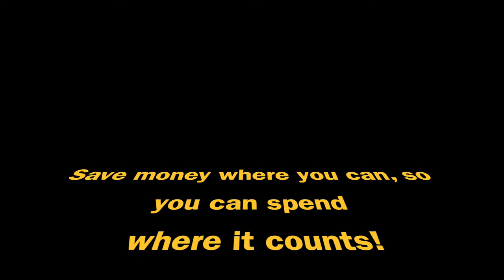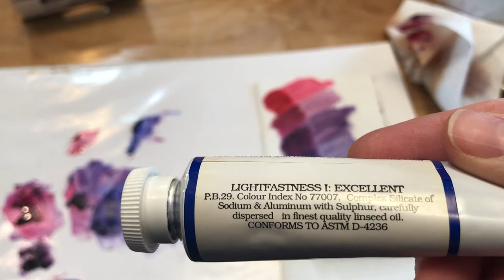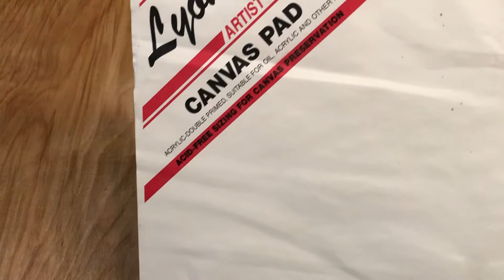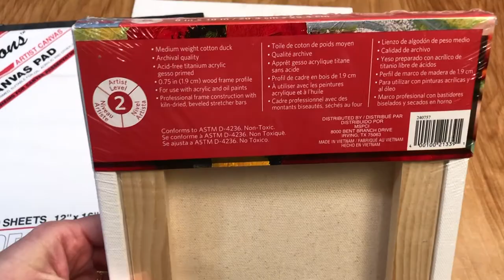Basic Oil Painting Supplies for Beginners (also Acrylic) - Color Theory for Painters, Episode 3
In this video I talk about the basic tools and supplies you will need to get started painting in either oils (or acrylics).  My goal is to make learning to paint as affordable as possible without compromising quality where it counts.  If you have no painting supplies, but would like to get started, or you want to complete the Color Theory exercises and projects along with Casey and I, these are the materials will want to gather before painting along with us in the next episode.

This is the third video in an educational series about Color Theory. These mini-lessons are meant for those just beginning their art journey. I used to teach art in an elementary school, and while these videos are geared for adults, I still believe in teaching art using everyday English. I will explain art terms as we go. We will build our knowledge of color bit by bit until we reach our end goal--to be able to use color effectively in paintings.

SUPPLY LIST:

PAINTS:
(Oil paint recommended, acrylic paint would work)

Here’s the “Easy Button”:
-Set of Split Primaries. I highly recommend this set because of the quality of the paint, and how their labels are so easy to understand.  Available here:
-Titanium White, Available here as well:

Note: I found that most sets of split primary paints are temporarily sold out across the country due to supply chain issues, however, this company still has some sets of oil paint available and on top of it, you will get an additional 5% off by using this link! (I also get a discount off of my own purchases when you order through this link.)

OR if you want to buy the tubes individually:

Yellows (one from each category):
 -Yellow-Orange Pigments:
Cadmium Yellow Medium OR Cadmium Yellow Deep
 -Yellow-Green Pigments:
Lemon Yellow (may say Cadmium Yellow) OR Hansa Yellow

Reds (one from each category):
 -Red-Orange Pigments:
  Cadmium Red (or Cad. Red Light) OR Napthol Scarlet
 -Red-Violet Pigments:
  Quinacridone Magenta OR Alizarin Crimson Permanent

Blues (one from each category):
 -Blue-Violet Pigments:
  Ultramarine Blue OR French Ultramarine Blue
 -Blue-Green Pigments:
  Cerulean Blue OR Phthalo(cyandine) Blue
White: Titanium White

BRUSHES:
-1” wide, flat (bristles cut straight across), made of hogshair bristles or a stiff synthetic
-1/3-1/2” wide, flat or filbert (bristles rounded), made of hogshair bristles or a stiff synthetic
-Rigger or liner brush (small round brush for details), made of hogshair bristles or a stiff synthetic

CANVAS:
-A Pad of pre-primed canvas paper (11” x 14”- 12"x16")
-A board on which to tape the canvas
OR
-Canvas panels (11” x 14” - 12"x16")

EASEL:
Not necessary at first.  Get a tablecloth that you don’t mind if it gets a little paint.

PALETTE (Any option will work, choose one):
-Disposable Palette Paper (sold near the paint at the art store)
-A waxed paper or Styrofoam plate
-A Cake Pan (or other flat surface) that you no longer need plus waxed paper and tape (bonus if it has a lid)
-Masterson Sta-Wet Palette
-Any number of palette box options – but wait until you know what you want before investing!

CLEANUP:
-Paper Towel
-Plastic Bag (for collecting used towels)

For Acrylic Painters:
-A clean plastic cup from your recycling bin filled with water (for cleaning brushes)

For Oil Painters:
-A clean glass jar with air-tight lid (like a jelly jar)
-Solvent (a small jar is plenty – choose one of these two options):
-Gamsol (Odorless Mineral Spirits made by Gamblin)
-Turpenoid (Odorless Mineral Spirits made by Weber)